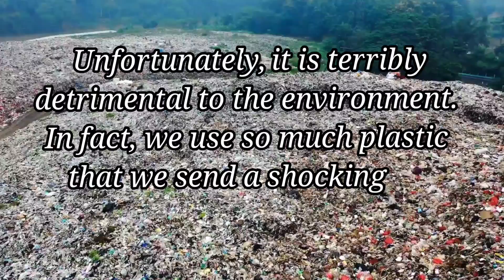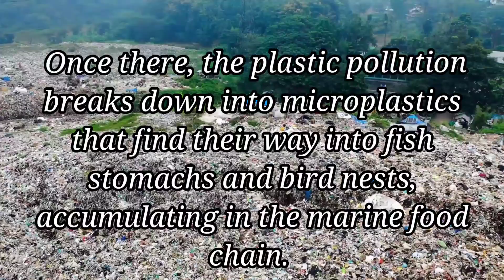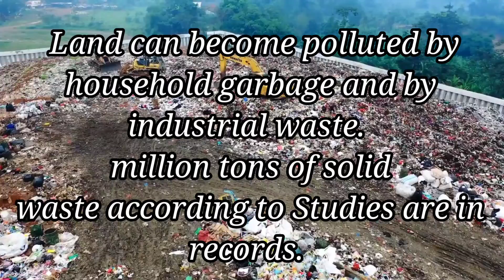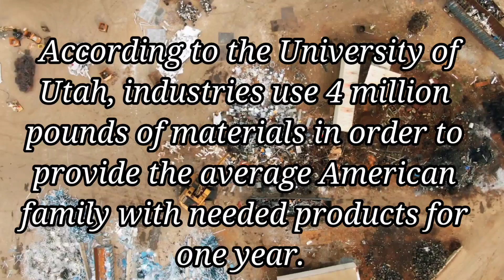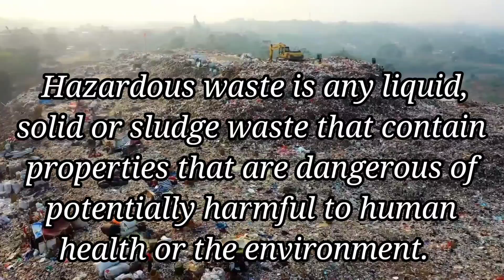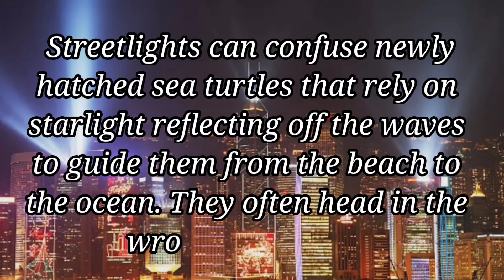Why We are playing with Nature? Part-2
Pollution @NiDAANofficial
Pollution is the introduction of contaminants into the natural environment that cause adverse change. Pollution can take the form of any substance or energy. Pollutants, the components of pollution, can be either foreign substances/energies or naturally occurring contaminants.
Types of pollution and it's negative impact on Nature also on Human.